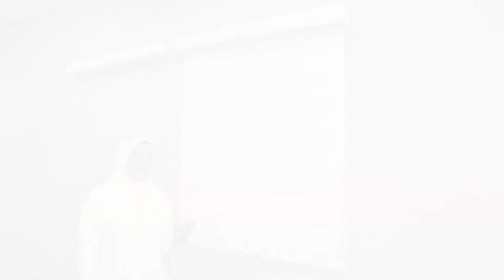Comparison Between Ready Made Blinds and Custom Made Blinds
This video show the difference between ready made and custom made blinds.